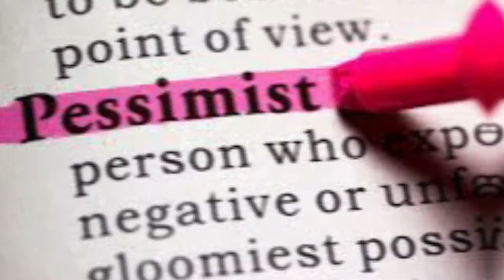"La Vie En Rose" by Édith Piaf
La Vie En Rose is such a beautiful piece, and you may have heard it in movies, or if you recently watched the movie "A Star is Born", you've probably heard Lady Gaga sing her version of that. And La Vie En Rose is very special to me because of the way that I think about it and how I interpret it. "La vie en rose" means "the life of pink". It was originally written to really show how you can view the world through a certain lens.

FREE RESOURCES:
5 Steps to Get Your Mind Off the Opinion of Others

Hi, I'm Chelsea Melcher and I'm an opera singer, piano and voice instructor, and co-founder of the Red School of Music, a music school based in Marysville, OH.